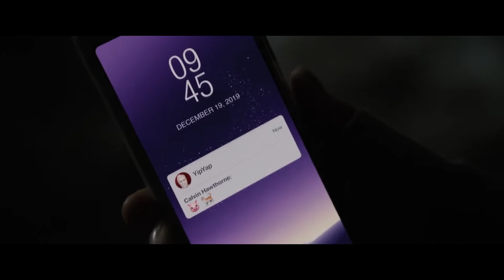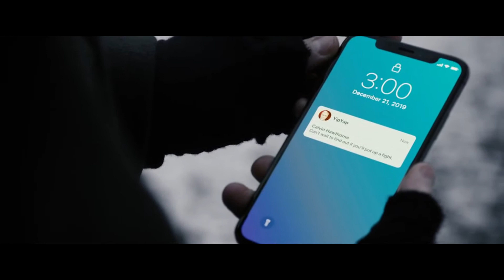🎄👹 Black Christmas (Negra Navidad) Resumen en 8 Minutos 🌲👹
Unas estudiantes universitarias luchan cpntra un asesino patriarcal opresor en epocas navideñas.